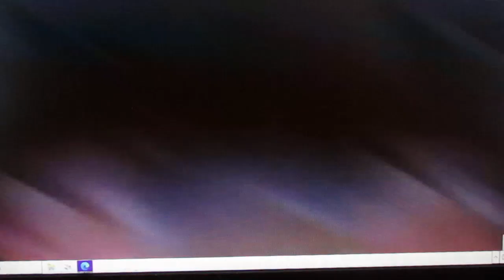MVI 0836 king of norway talk about slave trade in 1500's to 1800's